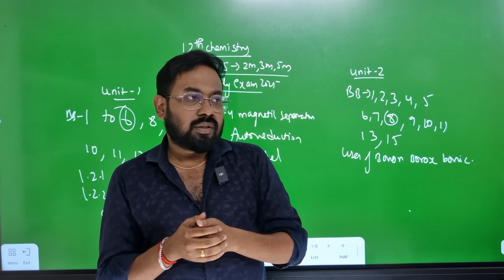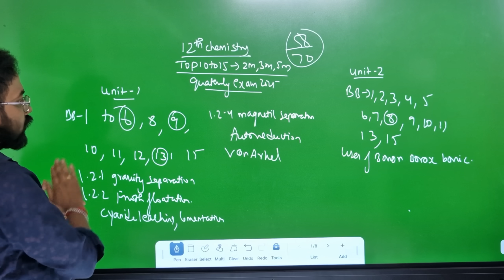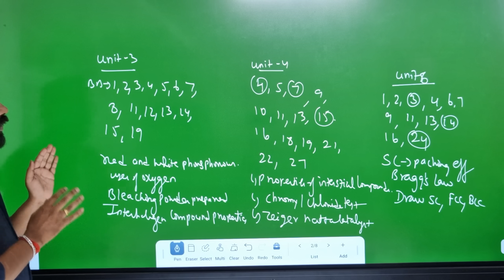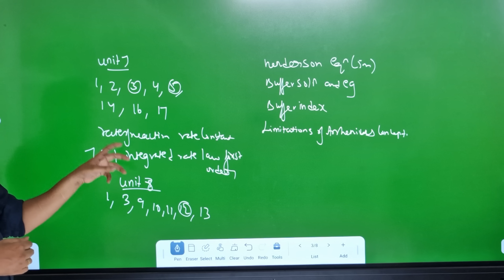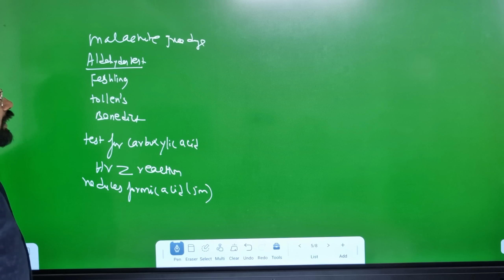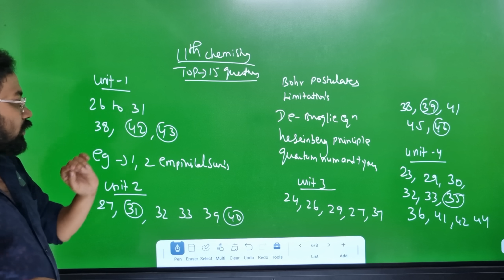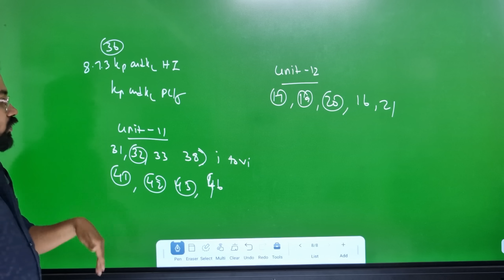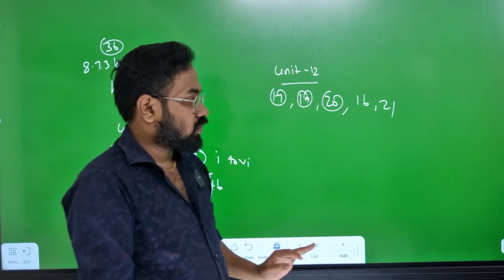11th & 12th-Chemistry | Top 15 questions | important 2m 3m 5m-58+/70| quaterly exam 2025